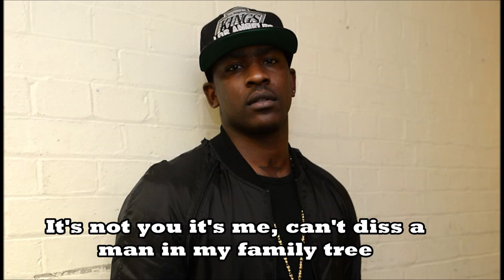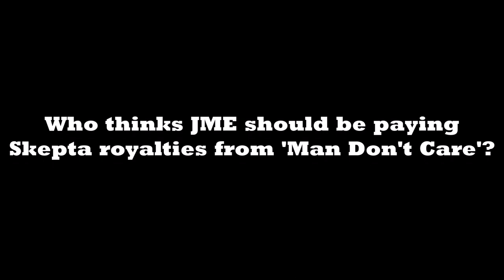Skepta & JME: A History of Black Ski Mask